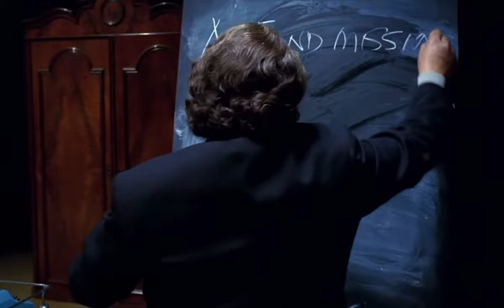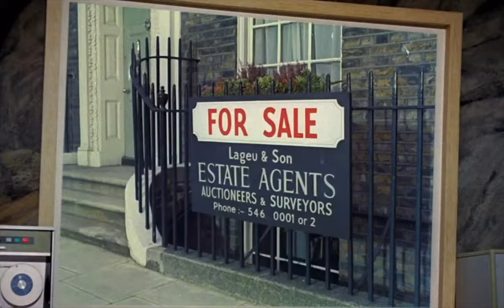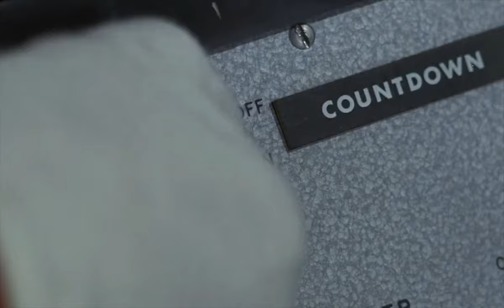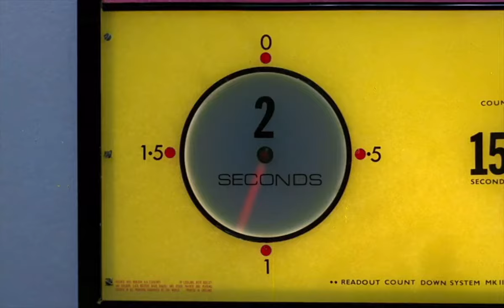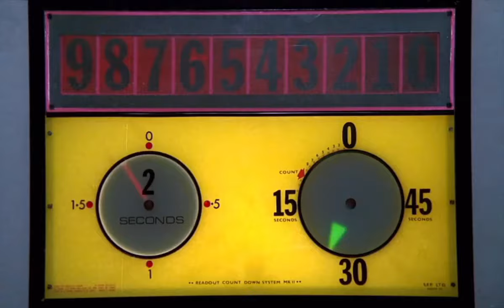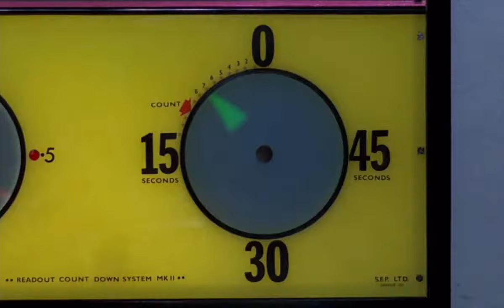‘Fall Out’ The Prisoner (starring Patrick McGoohan)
Kenneth Griffith features in two episodes of the cult television series The Prisoner. One was ‘Schnipps/number 2 in ‘The Girl who was Death’, and here, he plays The President in the 17th and final episode, ‘Fall Out’. Kenneth had a long and close friendship with Patrick McGoohan. In these roles Griffith wrote much of his own dialogue.